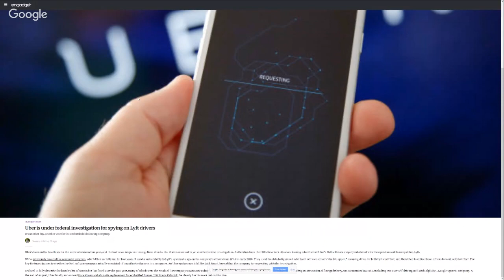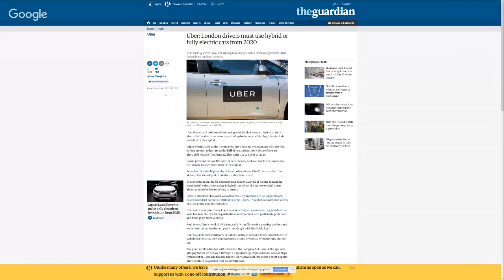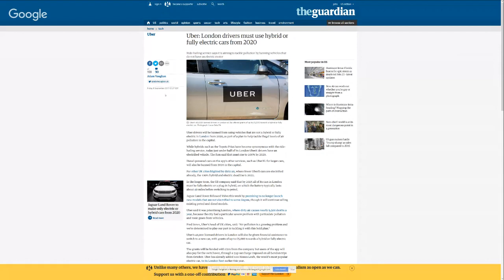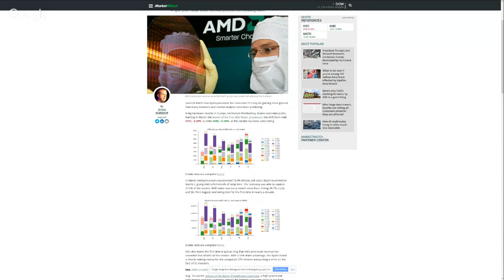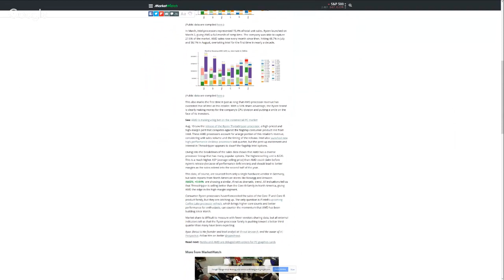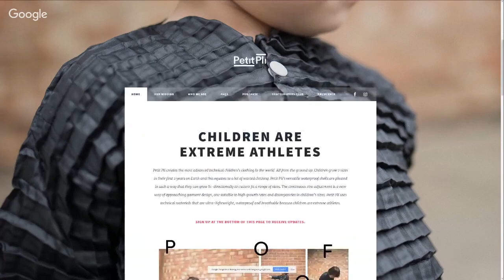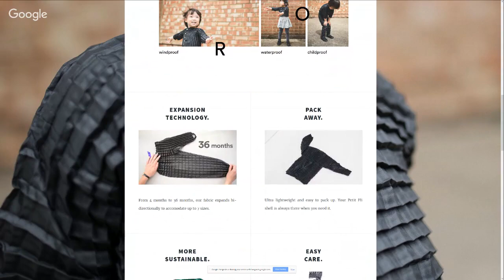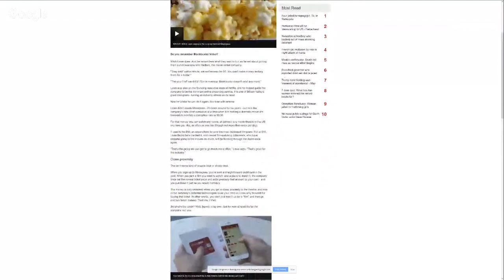Uber Goes Electric, AMD Beats Intel, and Origami Kids Clothes - Top Tech News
Uber is under investigation for spying on Lyft drivers, but they're also mandating all drivers go electric by 2020. AMD is gaining on Intel FAR faster than analysts thought, and as a father of a toddler, I'm VERY interested in kids clothes that unfold like origami. My favorite tech stories for the first week of September 2017!